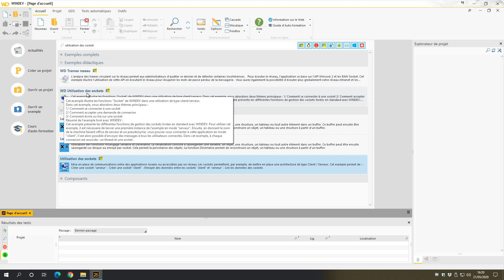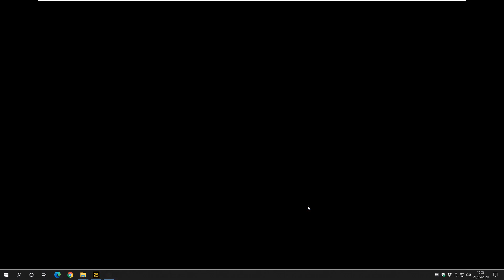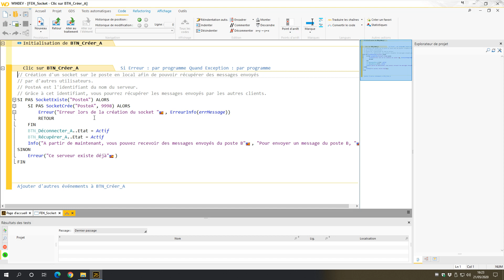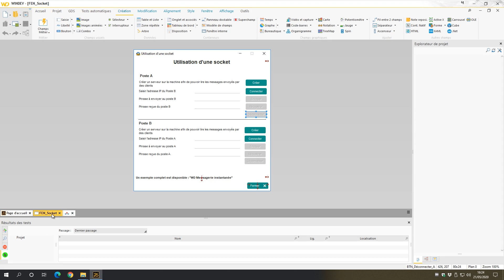Tutoriel WINDEV : Leçon 7.7. Programmation avancée - Les sockets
Ce que vous allez apprendre dans cette leçon
Présentation.
Application Serveur.
Application Cliente.